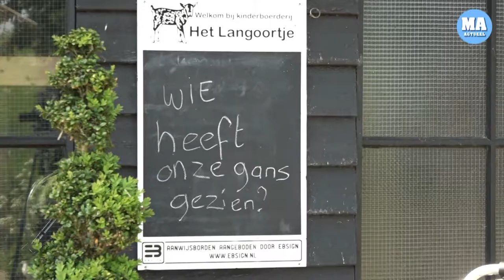Kinderboerderij 't Langoortje is er helemaal klaar mee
MEDEMBLIK - De vrijwilligers van kinderboerderij 't Langoortje in Medemblik zijn radeloos. Voor de derde keer in korte tijd zijn dieren gestolen. "Het hoort niet in je op te komen om beesten van een kinderboerderij mee te nemen.